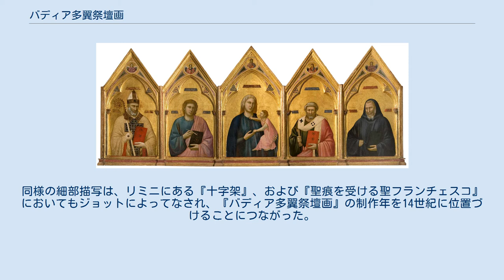バディア多翼祭壇画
ジョット・ディ・ボンドーネの作品
『バディア多翼祭壇画』（バディアたよくさいだんが、イタリア語: Polittico di Badia）は、イタリアの芸術家ジョットによる絵画で、1300年ごろに描かれた。
作品は、フィレンツェのウフィツィ美術館に所蔵されている。
 ロレンツォ・ギベルティの『コメンターリイ』やジョルジョ・ヴァザーリの『画家・彫刻家・建築家列伝』などの同時代の情報源は、バディア・フィオレンティーナ教会の高祭壇にジョットの多翼祭壇画が存在することにそれぞれ言及している。
しかし、その作品は何世紀にもわたって、もはや文書には記されず、失われたと見なされていた。
しかし、19世紀にはフィレンツェのサンタ・クローチェ聖堂博物館の資料館で発見され、1810年に追加された「バディア・ディ・フィレンツェ」と書かれた紙片のおかげで作品が特定されることになった。
作品の制作年代は論争の的になっており、14世紀初頭からスクロヴェーニ礼拝堂でのジョットの作品以後の期間に至るまでと範囲が広い。
 第二次世界大戦中の1940年、さまざまな作品を安全に避難させる過程で、ウーゴ・プロカッチは、サンタ・クローチェ聖堂から多翼祭壇画が運ばれていることに気づいた。
プロカッチは、多翼祭壇画がナポレオンのフィレンツェ占領中にバディア・フィオレンティーナ教会から取り外され、誤ってサンタ・クローチェ聖堂に再設置されたと推察した。
プロカッチはまた、多翼祭壇画が当時のバディア教会の祭壇の場所には大きすぎることに気づき、1628年の改修により祭壇の場所が変更されて、隠れていたフレスコ画がバディア教会に発見されたことを知った。
多翼祭壇画は1958年に修復され、上塗りの層と後に加えられた上部（切妻部分を隠していた）が取り除かれた。
1966年のアルノ川の洪水で損害を受けずにすんだ後、2000年に多翼祭壇画は再び修復された。
 この作品は、三角形の尖頭を持つ五点の額入りの絵画で構成されており、聖母の胸像（中央）と、左からバーリの聖ニコラウス、福音記者ヨハネ、聖ペテロ、聖ベネディクトが描かれているが、人物たちは下に記されている名前と伝統的な持物で特定化されている。
 ジョットは、キアロスクーロを多用している。
細部まで描かれているものとして、聖ニコラウスの豊かな衣服と司教杖、聖母の首筋をつかむ幼子イエスのジェスチャー、聖ペテロの首にかかる布などが挙げられる。
同様の細部描写は、リミニにある『十字架』、および『聖痕を受ける聖フランチェスコ』においてもジョットによってなされ、『バディア多翼祭壇画』の制作年を14世紀に位置づけることにつながった。
* Fossi, Gloria (2004). Uffizi. Florence: Giunti. p. 110 ^ Eimerl, Sarel (1967). The World of Giotto: c. 1267–1337. et al. Time-Life Books. pp. 107–8. ISBN 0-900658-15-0.